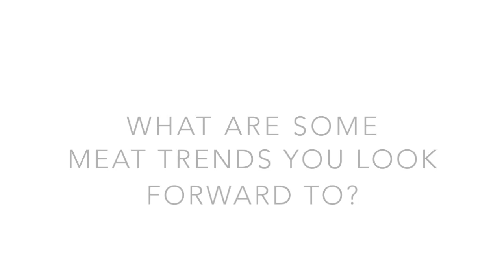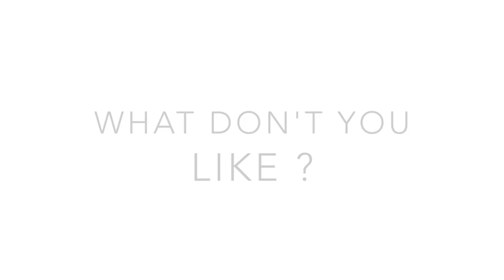Rahm Fama Tips, Tricks and Off the Radar Meats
Rahm dishes on trends, tips and something he doesn't like. "Not my cup of soup."